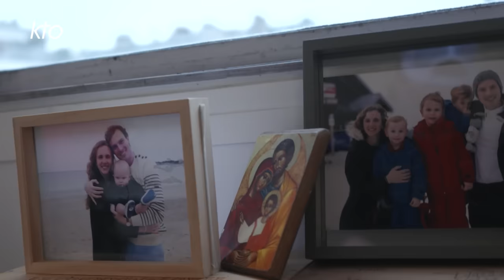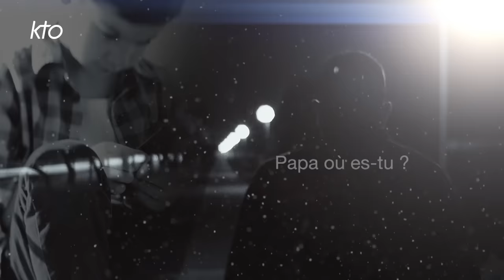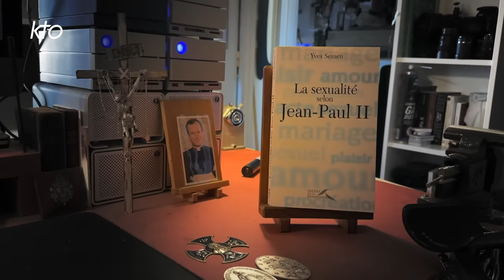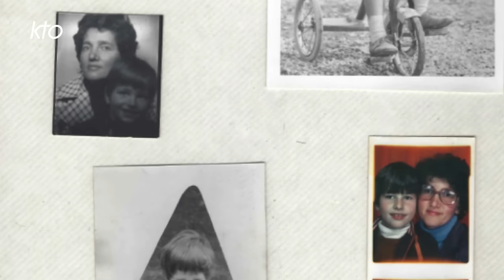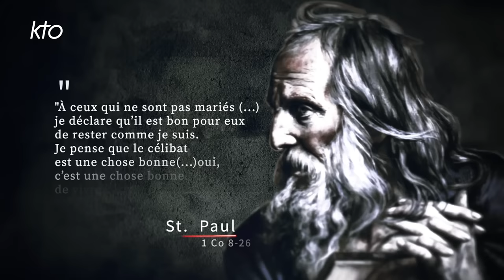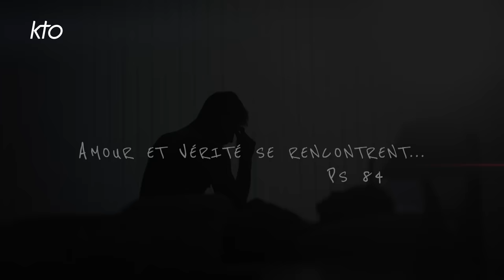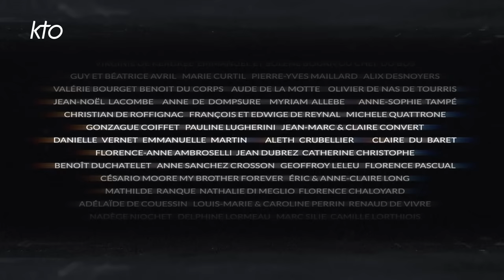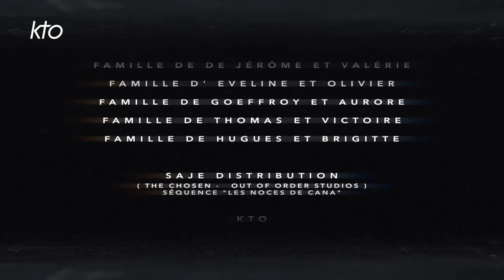Une seule chair - épisode 2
Aujourd'hui, la vie sexuelle d'un grand nombre de nos contemporains, et de bien des chrétiens, semble d'une grande tristesse et pauvreté : la fameuse « libération sexuelle » des années 60-80 a conduit bien souvent à un immense vide, beaucoup de souffrances et une absence de sens. La société, comme l'Église sont ébranlées et meurtries ces dernières années par de terribles scandales : # MeeToo, Pédophilie, # Balancetonporc, abus sexuels, ... Faut-il à ce point désespérer de l'amour et de la sexualité ? Pourtant, selon la Bible, Dieu s'est immensément réjoui de créer la sexualité et le couple. Il voulait pour chaque couple un brasier d'amour et de joie à l'image de l'amour intense qui circule entre les trois personnes divines. Si le péché originel est venu contrecarrer ce dessein de Dieu poussant l'homme et la femme vers des chemins sans issue, le Christ est venu les guérir en profondeur non seulement dans leur âme mais aussi dans leur sexualité. Comme jamais dans l'histoire, l'Église et l'Esprit Saint appellent les époux sauvés à témoigner combien le Christ vient guérir les coeurs et les corps sexués, malades et assoiffés d'amour. Couples engagés mais aussi experts viendront nous éclairer sur cette Révélation et le chemin de la vraie libération sexuelle qu'elle montre et que le Seigneur veut pour chacun de nous. Une coproduction KTO/Krea Film Maker 2023 - Réalisée par Sabrina et Steven J. Gunnell